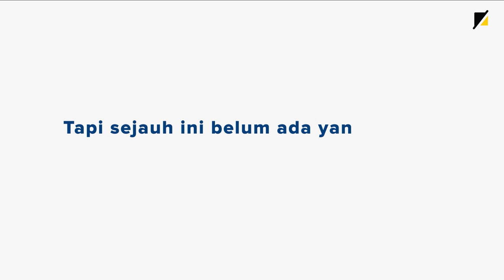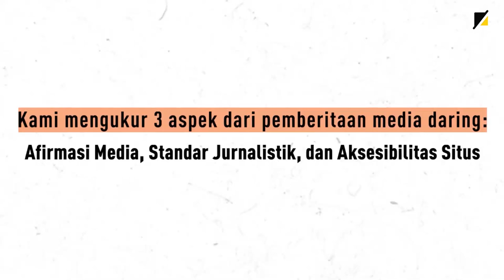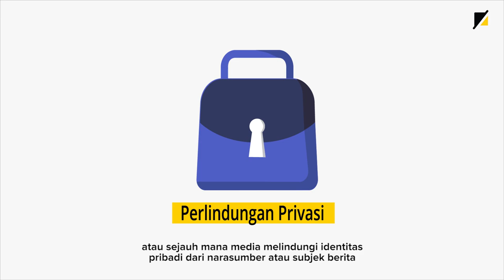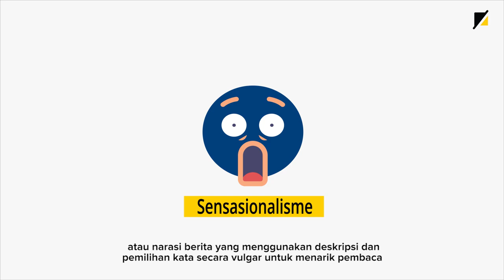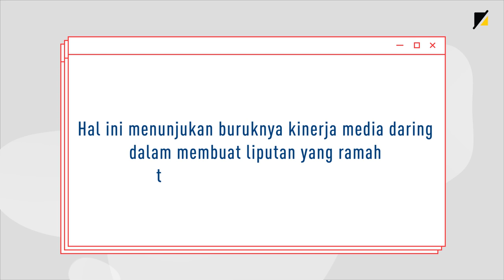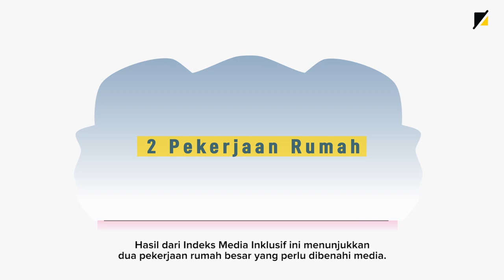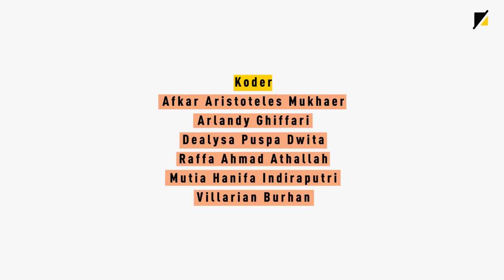Bagaimana Rapor Media dalam Isu Kelompok Marginal?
Dalam masyarakat yang beragam, media diandalkan untuk memberdayakan warga: tak terkecuali kelompok yang posisinya terpinggirkan, kelompok marginal. Sayangnya, seringkali media masih terjebak dalam stigma, stereotipe dan bentuk diskriminasi lainnya.

Bagaimana cara media memberitakan kelompok marginal? Apa yang perlu dilakukan media untuk menciptakan informasi yang memberdayakan?

Kami coba menjawab pertanyaan-pertanyaan ini menggunakan Indeks Media Inklusif. Indeks Media Inklusif dapat dilihat sebagai rapor yang mengukur mutu 10 media daring dalam pemberitaannya terkait isu marginalitas. Melalui indeks ini, kami membuat sistem peringkat berdasarkan tiga aspek: Standar Jurnalistik, Afirmasi Media, dan Aksesibilitas.

Untuk mengetahui laporan lengkapnya, silakan kunjungi:

imi.remotivi.or.id

Indeks Media Inklusif dibuat atas dukungan Voice Indonesia